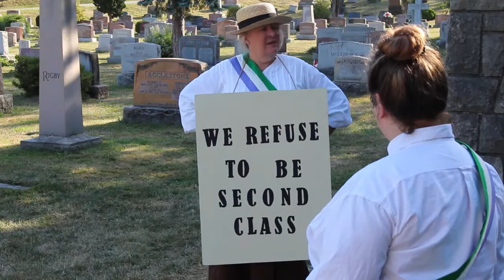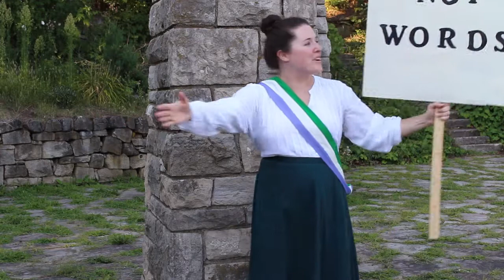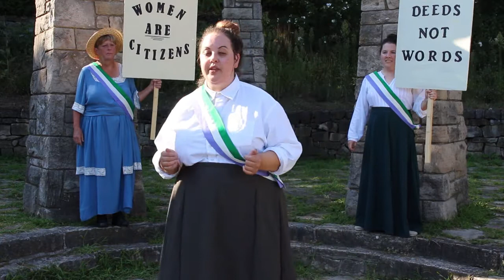Scene 1 - The Suffragettes and The Farmerette - 2020 Virtual Guided Spirit Walks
The Suffragettes, portrayed by Karen Donald, Jackie Conway, Meaghan Lamothe, and Kathie LeBlanc, along with the Farmerette portrayed by Amanda Balyk, were an important and lively scene from 2014, when the tours told the story of the outbreak of the First World War, along with the response of the many women who arrived in Niagara as a crop-saving force in the summers during the war.

2020 Virtual Guided Spirit Walks at Victoria Lawn Cemetery, presented by the St. Catharines Museum & Welland Canals Centre.